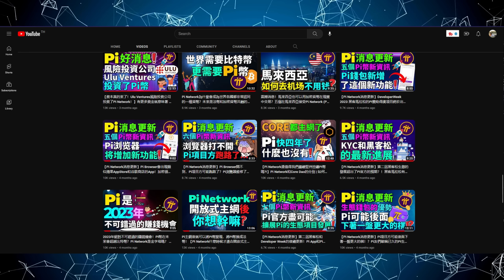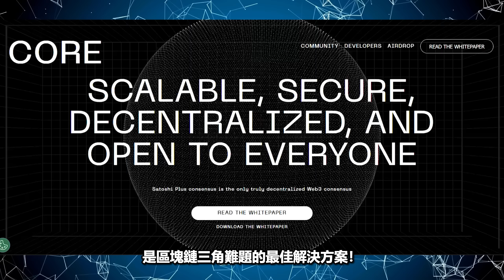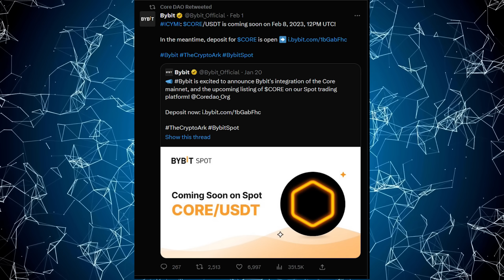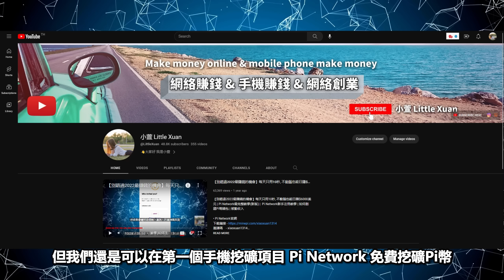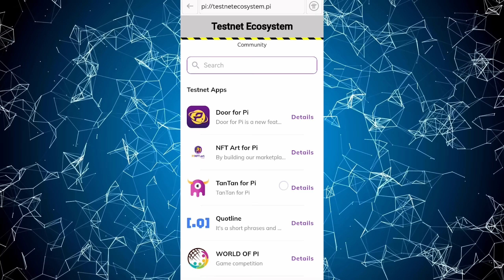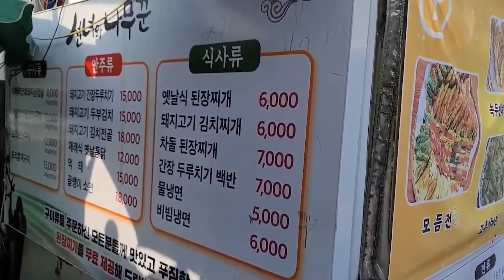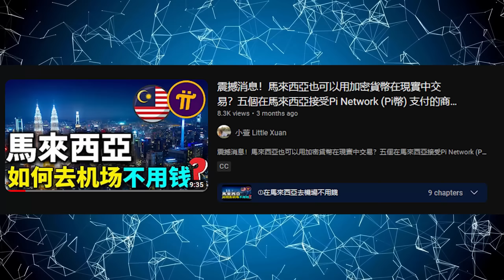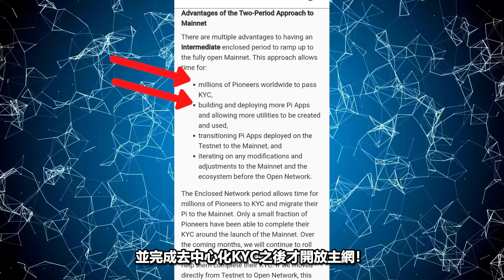Pi Network可以快點開放主網嗎?! 不開放主網怎麽可以發展項目？主網後才有更多開發者參與，主網後Pi幣價格才會慢慢上漲！手機挖礦 Core 都上主網，也上交易所4個多月了！Pi幣還在拖！！！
邀請碼    - xiaoxuan1314

USDT地址
BEP20👉0x6877486d4058624c8d67ad798e42ee8f105590c1
TRC20👉TD5A27bkkWGMR9sRMcFYKH4U8ZdbsqzgCh

邀請碼    ▶️ ZSKEOL

邀請碼    ▶️ 36341

邀請碼    ▶️ 29xp

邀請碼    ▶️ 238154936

邀請碼    ▶️ H5WSYM

✥影片目錄✥
0:00   介紹
0:23   今天的主要內容
1:21   Core DAO (BTCs) 是什麽？
3:21   Core上了幾大著名的交易所！
4:14   Core上了交易所4個多月,現在價格怎麽樣了呢？
5:33   Core 目前的生態進展! (Core幣價格還會上漲嗎?)
6:44   Pi Network 現在開放主網真的好嗎？
9:06   Pi幣的應用場景非常多！
10:37   Pi項目方什麽時候才會開放主網？